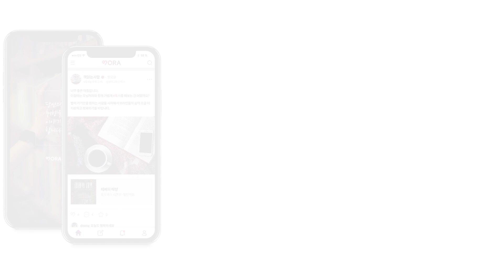🙊미국주식에 대한 지식! 1도 없어~도 수익낼 수 있습니다! 소수몽키의 미국 주식 썰풀이 - 『소수몽키의 한 권으로 끝내는 미국주식』 (1/3)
⌚시간 절약하고 싶은 분들을 위한 타임라인⌚

00:00 시작
00:54 『한 권으로 끝내는 미국 주식』 책 소개 좀 부탁드려요!
01:54 미국 주식을 시작하게 된 계기가 있으신가요?
02:59 전업 투자하시는 소수몽키님의 생활패턴이 궁금해요
04:49 전업투자자를 꿈꾸는 분들께 주고 싶은 팁이 있나요?
08:15 미국 주식 시작하시는 분들께 당부하고 싶은 한마디 말해주세요

『소수몽키의 한 권으로 끝내는 미국주식』 - 금리, 차트, 재무제표 등 어려운 숫자는 NO! 세상에서 가장 쉬운 미국주식 입문서｜길벗
 ▼도서 보러가기▼

보라에서만 만나볼 수 있는 특별한 만남!
유명 작가들과의 솔직한 대화!
교보문고 보라 직원들이 추천하는 이달의 책!
- VORA에서 만나보세요~!-